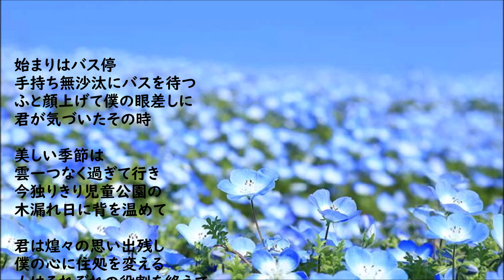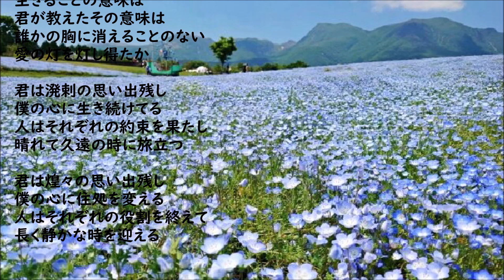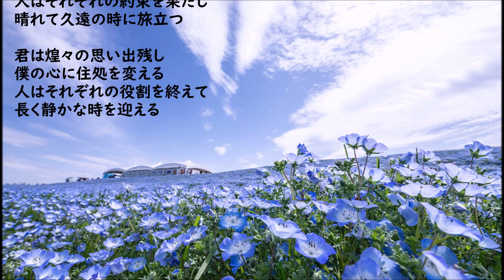永井龍雲・・丘の上のホスピス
作詞・作曲：永井龍雲
アルバム「静かな心」(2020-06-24）より
Photo：矢島舞美さん、ネモフィラ

始まりはバス停
手持ち無沙汰にバスを待つ
ふと顔上げて僕の眼差しに
君が気づいたその時

美しい季節は
雲一つなく過ぎて行き
今独りきり児童公園の
木漏れ日に背を温めて

君は煌々の思い出残し
僕の心に住処を変える
人はそれぞれの役割を終えて
永く静かな時を迎える

丘の上のホスピス
天使のような束ね髪
涙混じりの君の微笑みに
僕は悟ったあの時

生きることの意味は
君が教えたその意味は
誰かの胸に消えることのない
愛の灯を灯し得たか

君は溌剌の思い出残し
僕の心に生き続けてる
人はそれぞれの約束を果たし
晴れて久遠の時に旅立つ

長く静かな時を迎える